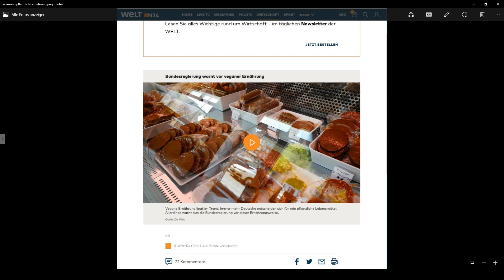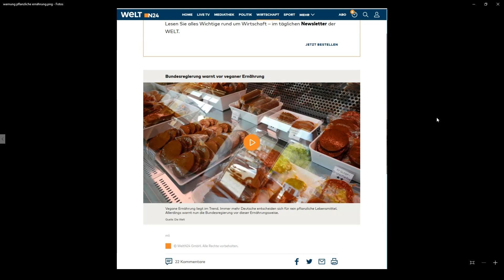BUNDESREGIERUNG WARNT VOR VEGANER ERNÄHRUNG!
👉 Warum vegan?

😍Meine Empfehlungen:
🎁 Krebs verhindern
🎁 Länger leben
🎁 Die beste Doku über die Macht der Ernährung
🎁 Die beste Doku über unsere Umwelt
🎁 Die beste Doku aller Zeiten
🎁 Was essen wir wirklich?
🎁 Mein Geheimtipp
🎁 Mein Vitamin D HOCHDOSIERT! VEGAN! ÖLFREI!
🎁 Vitamin B12 VEGAN OHNE ZUSATZSTOFFE
🎁 BIO Datteln 5kg für HighCarb
🎁 Wasserfilter Jahrespaket
🎁 Meine Hanteln
✌️ Ein bisschen Spaß muss sein :
🎁 Teste Amazon-Prime mit etlichen Vorteilen
📽️ Mein Equipment
🎁 Meine Webcam
🎁 Mein Mikrofon
🎁 Höhenverstellbarer Schreibtisch
🎁 Top Monitor